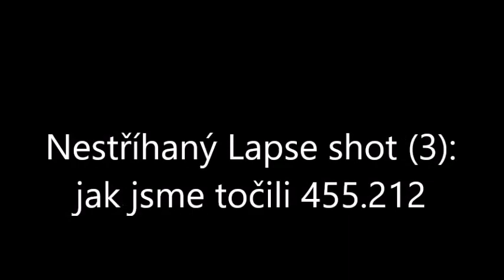Nestříhaný Lapse shot (3): jak jsme točili 455.212 ČSD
Aneb jak vznikalo video "Plonou parou vpřed". Při tvorbě tohoto Lapse shotu jsem se nasmál - zrychlené průpovídky moje, švagra a Lukáška.